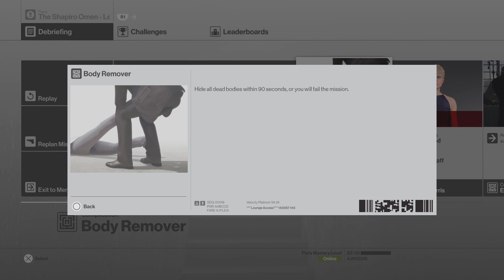HITMAN part 41